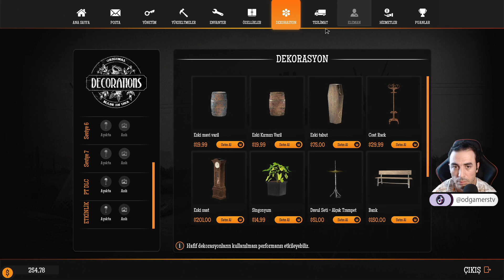GAS STATION SIMULATOR | Yeni Ürünlerimiz Raflarda | 3. Bölüm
Simülatör bir çölün ortasındaki bir benzin istasyonunu yenilemek, genişletmek ve işletmek ile ilgilidir.
İşinizi yürütmek için çoklu yaklaşımlar bunları uygulamada seçim özgürlüğü ve iş yoğunluğu ve baskıyla uğraşmak bu oyunun temel bileşenleridir.

Hiçliğin ortasında terk edilmiş bir benzin istasyonu satın alın ve eski ihtişamına kavuşturun.
Enkaz ve kırık mobilyalardan kurtulun, duvarları düzeltin, boyayın ve beğeninize göre dekore edin.
Tüm paranızı hemen dış görünüşe harcamayın, sonuçta bir benzin istasyonu satın aldınız. Tamir edilemeyenleri satın alın para kazanmak için hizmet etmeye başlayın.

Küçük kalmanıza gerek yok. Daha fazla hizmet verebilmek için benzin istasyonunuzu genişletebilirsiniz. Ayrıca, bir benzin istasyonu sadece yakıt satmakla ilgili değildir. Müşterilerinize sunduğunuz hizmet dizisini genişletebilirsiniz. Böylece giderek daha çeşitli müşterileri cezbedebileceksiniz. Tuvalet sağlamak gibi daha basit olanlardan tutun tamirhane gibi daha kompleks hizmetler gibi çeşitli genişletme seçenekleriniz var. Oldukça çok seçenek var ve seçenekler daha da geliştirilebilir. Burada yapabileceğiniz çok şey var.

Benzin istasyonunuzu restore etmek bir şeydir, onu kişiselleştirmek başka bir şeydir.
İnşa ettiklerinizi özelleştirmek için bir dizi seçenek ve ileriye götürmek için çok sayıda dekorasyon ile istasyonunuzun benzersizliğini artırın.
Bu sadece benzin istasyonunu güzel göstermekle kalmıyor. Benzin istasyonunuz ne kadar etkileyici görünürse, daha fazla müşteri çekecektir.

Müşterilerinize hizmet etmek, benzin istasyonunuzu başarıyla çalıştırmanın anahtarıdır. Müşterilerin hepsi hizmet bekliyor, depolarının dolması, hızlı alışveriş, araçların bakımı söz konusu olduğunda o kadar sabırlı değiller. Ciddi bir zaman baskısı ile uğraşacaksınız. Boş ve daha az telaşlı olduğu zamanlar için çeşitli görevler planlamanız gerekir. Doğru zaman yönetimi ile doğru öncelikleri seçmek müşterilerinizi elde tutmak söz konusu olduğunda hayatınızın bir parçası olacak.

Yalnız çalıştırmayı deneyebilirsiniz, ancak çoğu durumda genişletilmiş ve yükseltilmiş bir benzin istasyonunun da çok sayıda farklı hizmet sunmak zor olacaktır. İşte bu noktada çalışanlar devreye giriyor. Size yardımcı olması için birden fazla çalışanı bile işe alabilirsiniz. Çalışanların kendi becerileri vardır ve bazıları bazı görevler diğerlerinden daha iyidir. Çalışanlar ayrıca gerçekleştirdikleri görevlere göre seviye atlar.

Sahip olmadığın şeyi satamazsın. Stoklarınızı takip etmek önemlidir ve sipariş vermek önemlidir. Doğru fiyat için doğru zaman, karı yüksek tutmaya yardımcı olur. Düşük fiyat fırsatlarını daha da iyi kullanmak için, bir depo oluşturabilir ve daha büyük depolamaya izin verecek şekilde genişletebilirsiniz. Teslimatlar zaman aldığından ve gerçekten satacak malınızın bitmesini istemediğiniz için stok çok önemlidir. Özellikle yakıt.

Oyunu, isterseniz yönetim özelliklerine derinlemesine dalabilmeniz için yarattık ve
ne olduğunu bildiğin hayatı istediğin gibi yönet. Tabi ki mikro yönetim sizin için değilse
sizi bunun derinlikleriyle uğraşmaya zorlamıyoruz. Bununla birlikte, bazı yönleri mikro yönetmek
(sarf malzemeleri veya çalışanlar gibi) hem mali açıdan hem de eğlence açısından çok faydalı olabilir.
Ana Özellikler
Çöldeki bir benzin istasyonunu yenileyin, çalıştırın ve genişletin.
Atölye, mağaza, depo veya araba yıkama gibi yeni hizmetler oluşturun.
Her şeyi kendi başınıza halletmeye çalışın veya yardımcı olması için çalışanları işe alın.
Normal oynanışa ek olarak ilginç olaylar.
Birçok özelleştirme ve dekorasyon seçeneği.
Farklı ihtiyaç ve beklentileri olan çok sayıda farklı müşteri.
Birçok yönetim seçeneği.